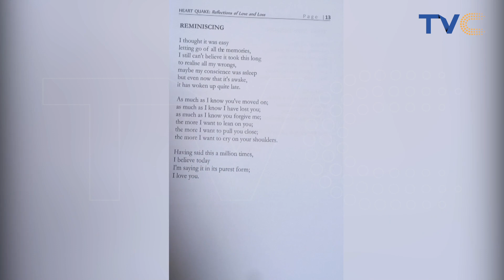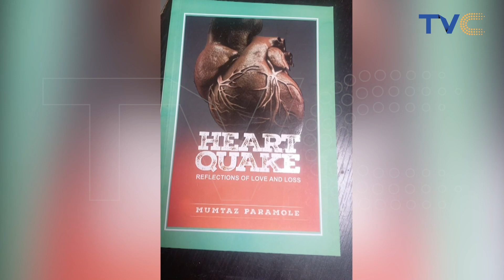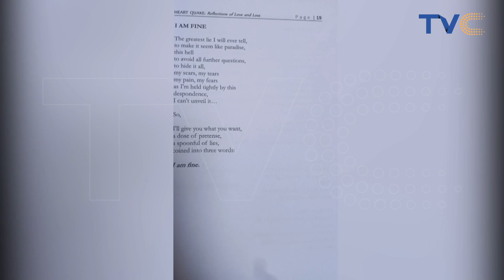Book Chat: Heart Quake By MumTaz Paramole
We had an insightful book review with  MumTaz Paramole .

wakeupnigeria || DEC. 21ST, 2023
More videos from the TVC network had an insightful book review with Fatimah Aderohunmu, she shared how she battled with muscular dystrophy and how she overcame it.